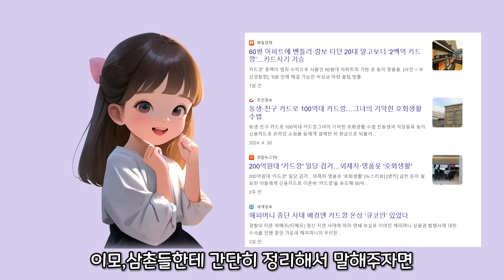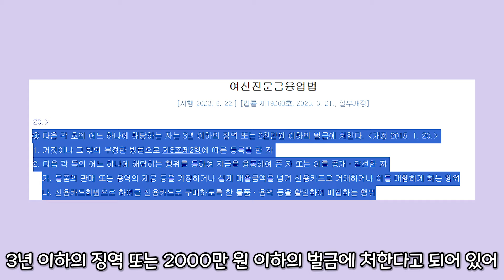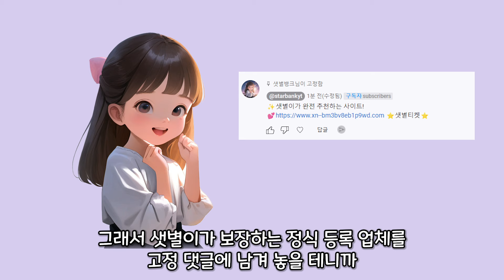카드깡 신용카드현금화 불법업체 조심하세요! feat. 200억 카드깡업체 적발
오늘은 얼마 전 이슈가 되었던 카드깡!
신용카드 현금화에 대한 내용이야!
어떤 불법업체가 일반적인 가게인 척 가맹점으로 위장해서
대출이 필요한 사람들에게 신용카드 정보를 전달받고
허위로 매출을 발생시킨 다음에
수수료를 20%~30%를 제외하고 입금을 해준 사건이지!
우리 이모삼촌들은 불법업체를 통해서 거래를 하면 절대 안 된다는 거야!

오늘은 샛별이가 저런 업체를 이용하면
어떤 불이익이 있는지
어떤 업체를 이용해야 하는지 자세히 한번 알려줄게!

첫 번째 금융질서 문란자 등록이야!
우리나라 여신전문금융업법 70조에는
물품의 판매 또는 용역의 제공 등을 가장하거나
실제 매출을 넘겨 신용카드로 거래하는 행위를 한 사람은
3년 이하의 징역 또는 2000만 원 이하의 벌금에 처한다고 되어 있어!
만약 불법업체가 경찰에 덜미가 잡히고
이용하게 된 손님들까지 통장 내역을 추적해 적발이 된다면
금융질서문란자에 등록이 되는데 앞으로 대출이나 신용카드 발급이
안 되는 불편함이 생겨버리곤 해! 정말 끔찍하지!

두 번째 과도한 수수료야!
가맹점으로 위장해서 카드깡을 한 불법업체들은
자신들의 가게에 매출이 많이 생기면
부가가치세와 종합소득세를 납부하면서 카드 결제를 해야 하기 때문에
20% 이상의 수수료를 부과할 수밖에 없어!

샛별이가 보장하는 정식 등록업체를 고정 댓글에 남겨 놓을 테니까
홈페이지로 들어가서 카톡이나 전화로 문의하면
안전한 모든 절차를 안내받을 수 있을 거야!
상담원과 전화로 상담하고
안전하게 현금 마련하길 바랄게!

0:25 카드깡업체 적발
1:06 신용카드 현금화 주의사항
2:18 합법적인업체 추천